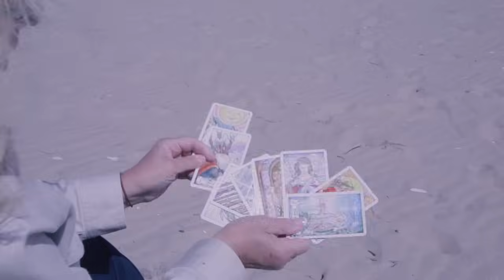Aquarius Psychic Tarot Reading for June 2024 by Pam Georgel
To purchase my Psychic Crystal Readings for Each Zodiac Sign for June 2024

To purchase my Psychic Crystal Readings for Each Zodiac Sign for May 2024

To purchase my What's Lucky and New for You in 2024 - Psychic Tarot and Oracle Card Readings

To purchase my Psychic Crystal Reading for Each Zodiac Sign for April 2024

To purchase my Solar Eclipse in Aries, April 8th 2024 - Psychic Tarot Crystal and Oracle Card Readings

To Purchase my Eclipse Effects from the Full Moon Lunar Eclipse in Libra, March 2024 Psychic Tarot, Crystal and Oracle Card Readings

To purchase my Psychic Crystal Readings for the New Year of 2024

To purchase my Horseshoe 7 Card Tarot Spread Psychic Tarot Readings from August 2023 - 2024

To purchase my Career and Finance Psychic Tarot and Crystal Readings for 2023

Category
People & Blogs